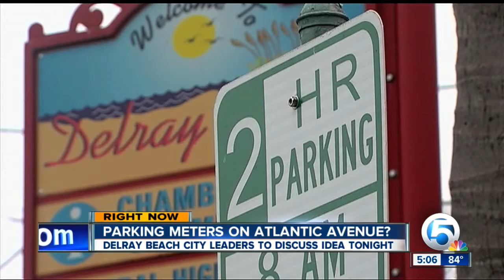Parking meters on Atlantic Avenue?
City leaders in Delray Beach will review plans for parking meters in downtown.